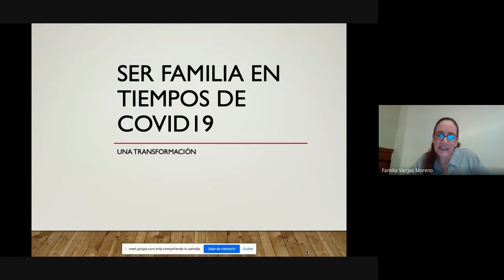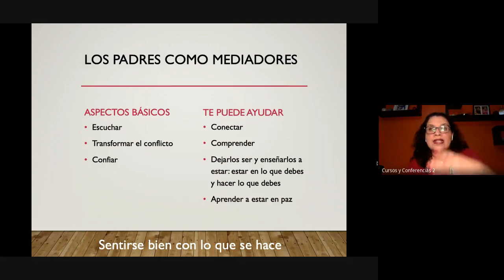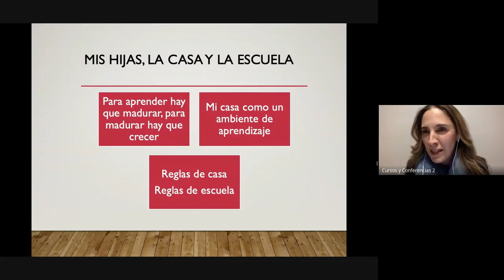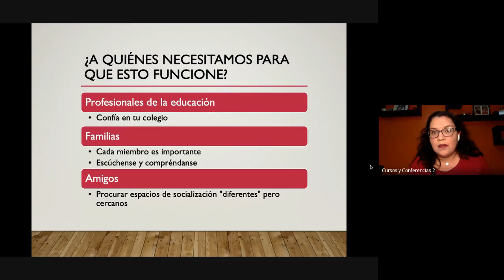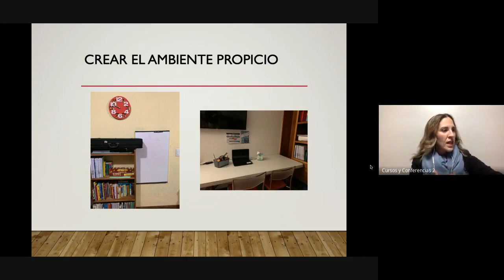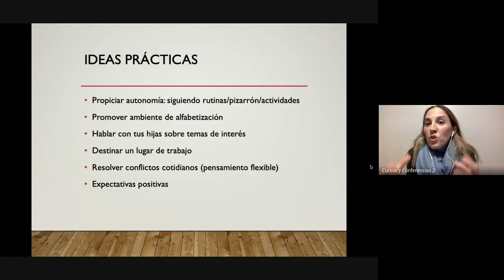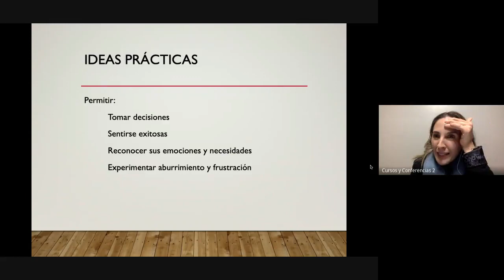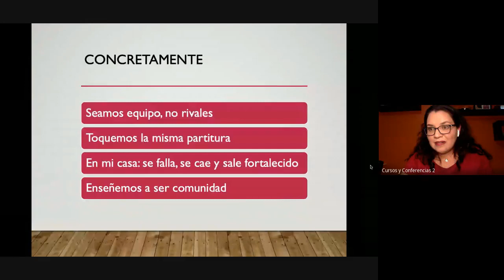Escuela y Familia en tiempos de covid (Primaria)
Por Mariel Martínez y Lucía Hefferan